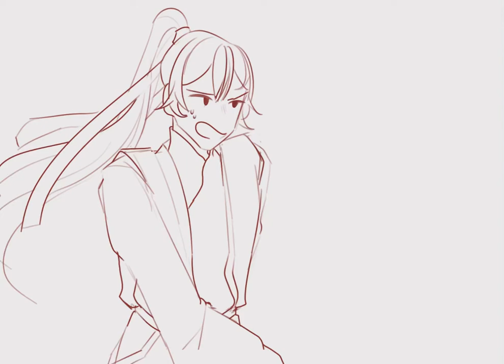Whats mean you sorry sorry? (Liu Yao: The Revitalization of Fu Yao Sect)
Mingqian on a normal day, rly

Characters from Liu Yao: The Revitalization of Fuyao Sect by Priest